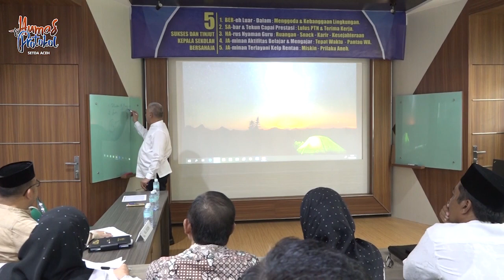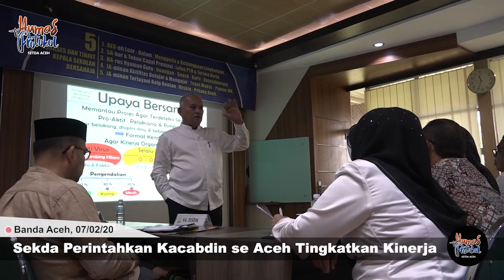Sekda Perintahkan Kacabdin se Aceh Tingkatkan Kinerja